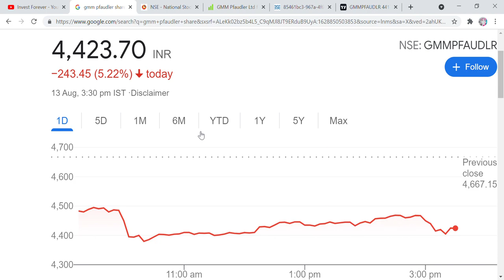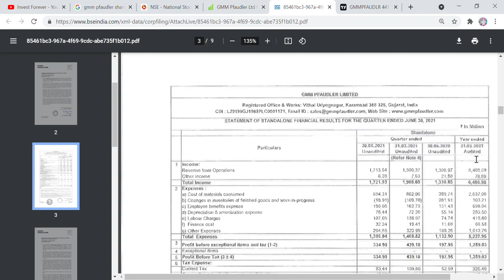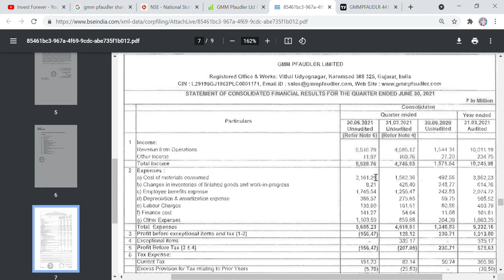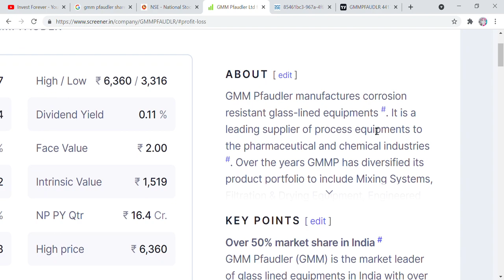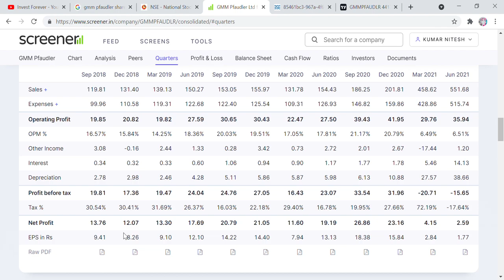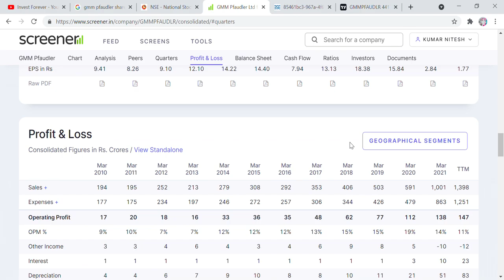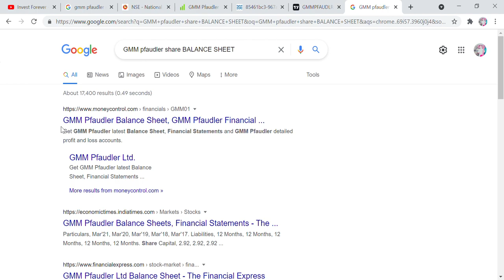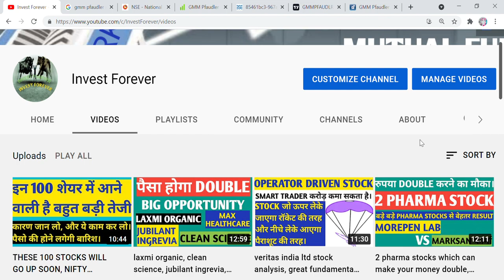GMM PFAUDLER STOCK ANALYSIS, STOCK COULD COME DOWN, TARGET 3600 RS, DEBT INCREASE IN BALANCE SHEET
Hi Friends,